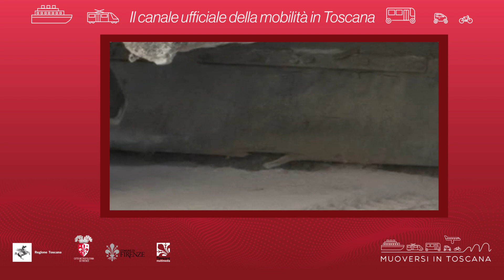Muoversi in Toscana - Edizione delle 7.30 del 1° dicembre 2020